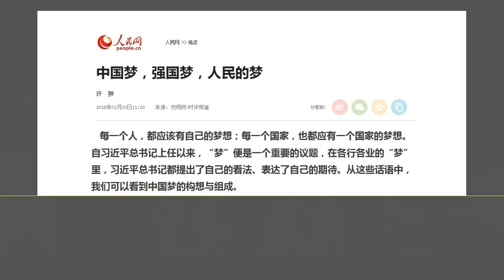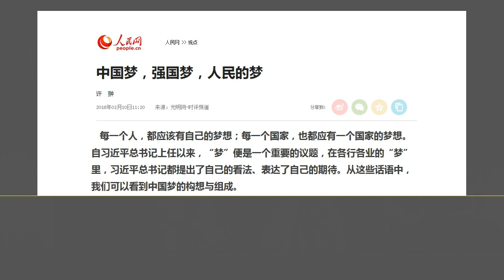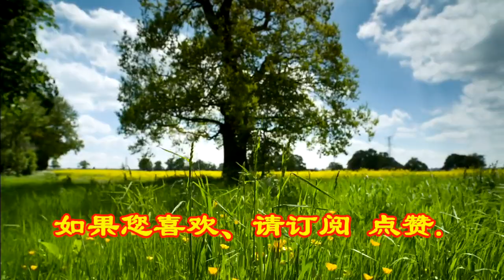习近平丢下一块石头，成为中美两国爆发根本性冲突的地雷.（2021.2.15）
森哲深谈（1419）：习近平丢下一块石头，成为中美两国爆发根本性冲突的地雷.